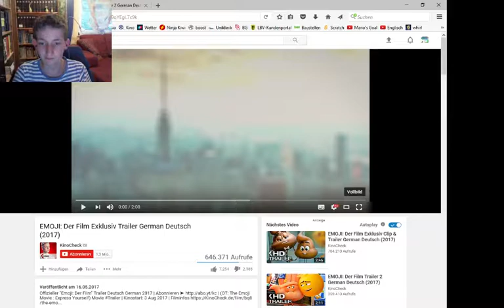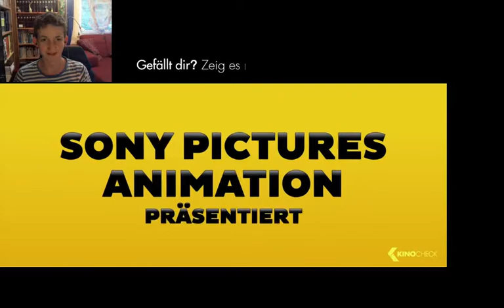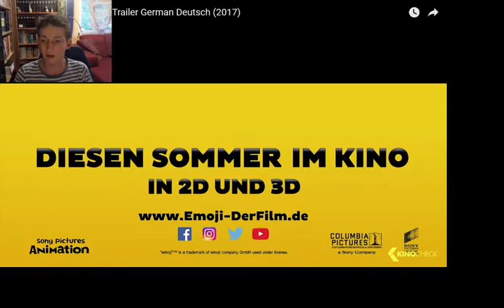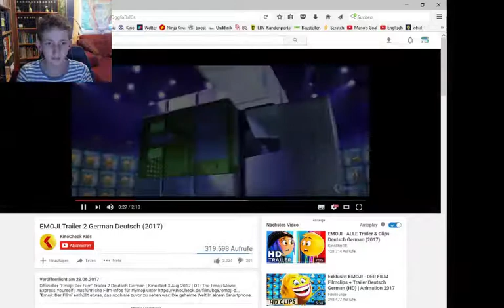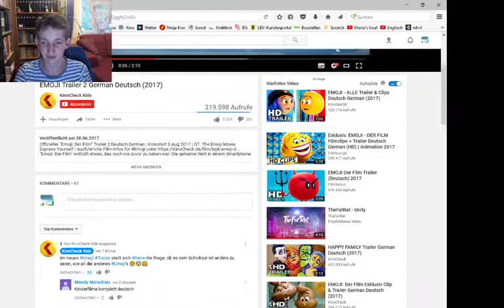Ich schaue mir den Trailer zu Emoji - der Film an... mit Facecam!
Warum habe ich das getan?!
Es sieht so scheiße aus!